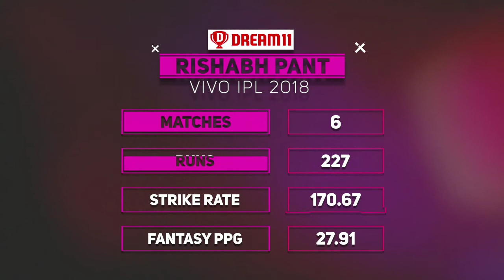DD vs KKR preview